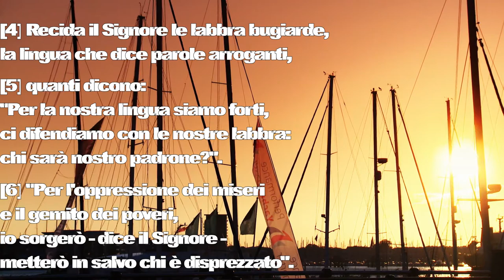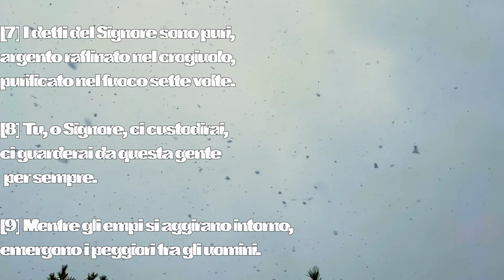Salmo 12 - Lamento fiducioso del giusto.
[1] Al maestro del coro. Sull'ottava. Salmo. Di Davide.

[2] Salvami, Signore! Non c'è più un uomo fedele;
è scomparsa la fedeltà tra i figli dell'uomo.

[3] Si dicono menzogne l'uno all'altro,
labbra bugiarde parlano con cuore doppio.

[4] Recida il Signore le labbra bugiarde,
la lingua che dice parole arroganti,

[5] quanti dicono: "Per la nostra lingua siamo forti,
ci difendiamo con le nostre labbra:
chi sarà nostro padrone?".

[6] "Per l'oppressione dei miseri e il gemito dei poveri,
io sorgerò - dice il Signore -
metterò in salvo chi è disprezzato".

[7] I detti del Signore sono puri,
argento raffinato nel crogiuolo,
purificato nel fuoco sette volte.

[8] Tu, o Signore, ci custodirai,
ci guarderai da questa gente per sempre.

[9] Mentre gli empi si aggirano intorno,
emergono i peggiori tra gli uomini.